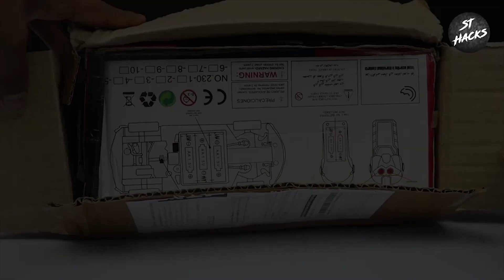Remote Control Rc Car Unboxing